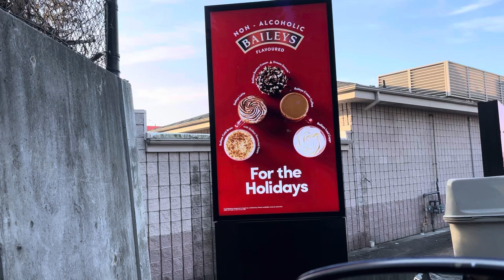BAILEY'S Flavoured Non-Alcoholic Coffee At Tim Hortons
👋🏼 Hey Wonderful People and thanks for dipping by! In today's video I am trying the new Bailey's flavoured coffee at Tim Hortons. Come and see how I reacted to it.

and put your notifications on🔔 so you won't miss any videos that I make.

😊I post NEW VIDEOS Daily!!